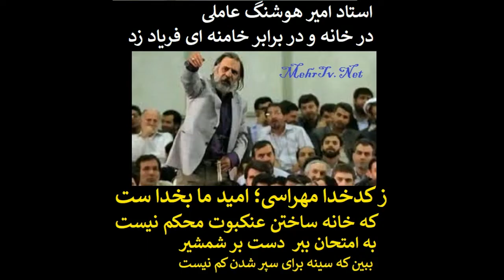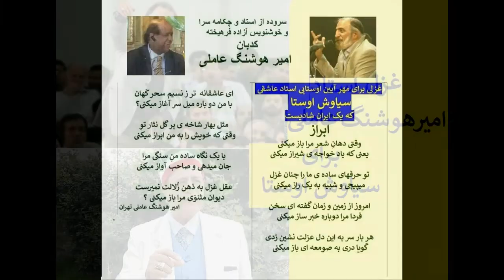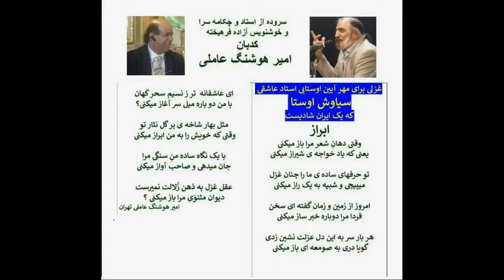یک هنرمند شجاع استاد امیر هوشنگ عاملی از رنجهای اکبر گلپا هنرمند حنجره طلایی که در چهل سال اخیر و س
بیراهه نروید و بیراهه نبریم امروز دشمن اصلی سادات تازی و تشکیلات استعماری روحانیت میباشد برای رهایی مردم از خریت تازی پرستی مثلا صبح تا شب باید بالله خدا نیست شخص محمد است

باید بگویید حسن و حسین در تازش به ایران و قتل عام ایرانیان از تیسفون تا گیلان مشارکت داشته اند

مثلا باید بگویید همه فاطمه زهرا بازیها تاسوعا عاشورا بازیها برای بزرگداشت اجداد خمینی پلید است و اجداد تازیان بما ربطی ندارد

مقدس انسان است اسران است ایرانی است

روم با کمک عربهای پابرهنه با ساخت اسلام کمر بنابودی ما بست و بنی هاشم را تقویت مالی کرد تا محمد بت پرست اسلام را بسازد و به ایران حمله کند

انگلیس از زمان صفویه تشیع علوی که همان صفوی میباشد را ساخت و روحانیت و آیت الله را در برابر ضل الله ساخت برای نابودی تمدن ایران

سياوش اوستا
آوای مادر شهید مهسا امینی MahsaAmini مهسا امینی ژینا گشت ارشاد سادات تازی 1400سال جنایت
سیاوش_اوستا اینرا پخش کن و کل برنامه را ببین MehrTv.org